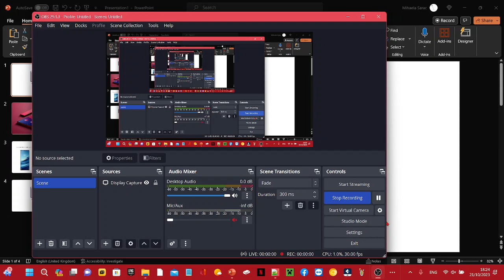Stickman Phone 3 Trailer Guard Your Dreams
Guard Your Dreams™
Realeasing Worldwide December 24th 2023
Manufactured by The Stickman Co., LTD
Licensed and Marketed By The Stickman Co., LTD We may have about 3/4 copies  it may take a while for it to fly out! a Stylish Stickman Phone with Stickman Interactive Technology 4 Slick chalk as the design colours? red and Pink See you at The Top!